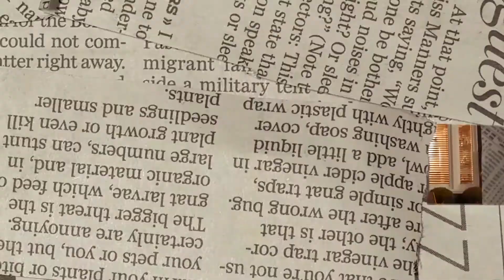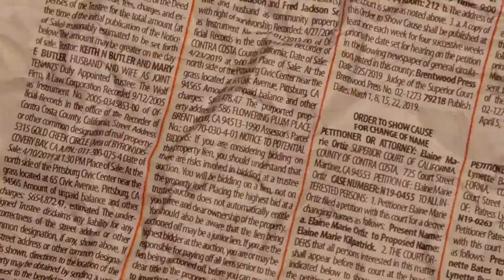Redpapiana - That's On Me (Dir.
ZGang Presents: Red's first visual to song "That's On Me"
Directed by Alex Metz

Official Channel of ZGang